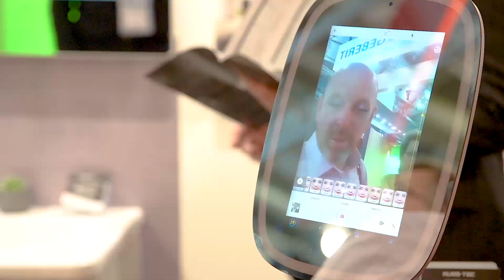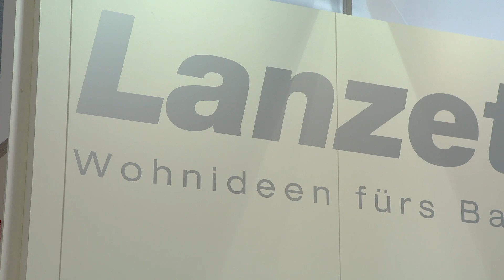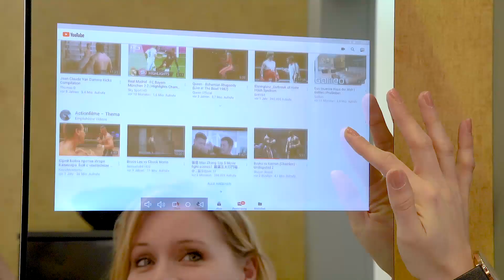MUES-TEC Smart Mirror: Transforming Your Bathroom Experience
Discover the future of smart bathrooms with MUES-TEC! First showcased at ISH 2019 in Frankfurt, our interactive Smart Mirror redefines your morning routine and daily comfort.

This isn’t just a mirror—it’s your digital hub. Start every day with news updates, entertainment, and personalized apps right from your bathroom. With a simple touch or voice command, you can check your schedule, the weather, or even the latest sports results. Need to send a quick email or order flowers? The Smart Mirror handles it seamlessly. Track your health metrics, including body weight and skin moisture, to start your day smarter.

Privacy and functionality coexist effortlessly. The built-in microphone and integrated camera allow for Skype calls or video chats—but can be disabled at any time. Customize your morning routine with your favorite music or videos, all with exceptional playback quality. Beyond personal care, the Smart Mirror is a central hub for your smart home, connecting to external devices and audiovisual sources to elevate your bathroom into a high-tech, connected space.

Whether you’re looking for innovation in daily routines or cutting-edge smart home integration, the MUES-TEC Smart Mirror delivers a seamless, luxurious experience.